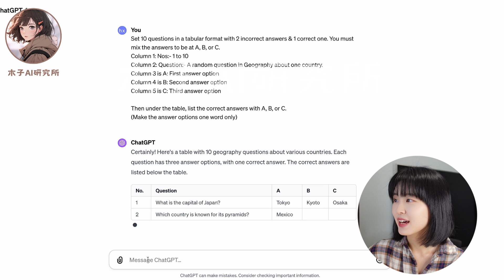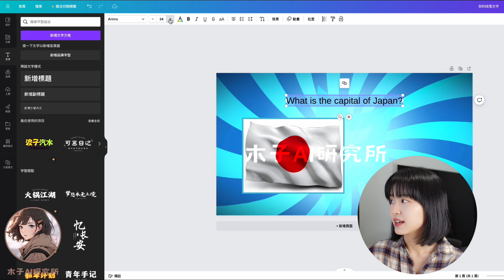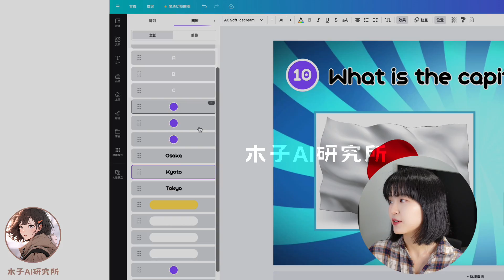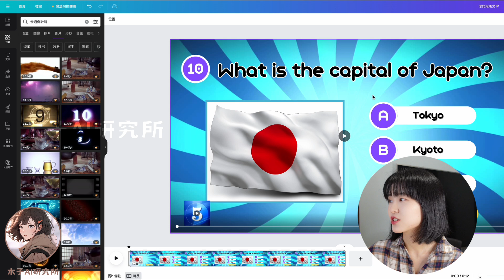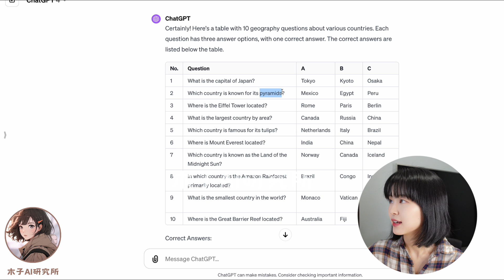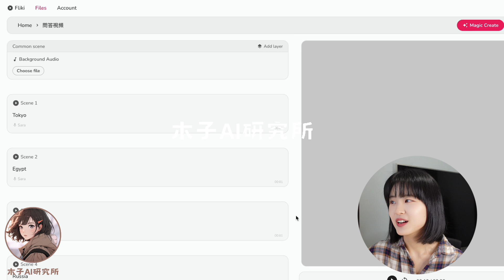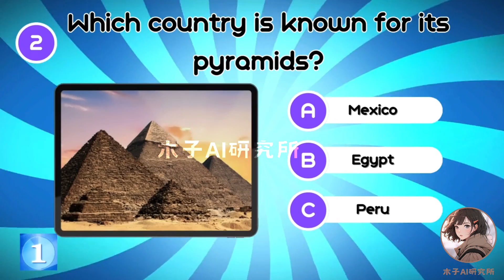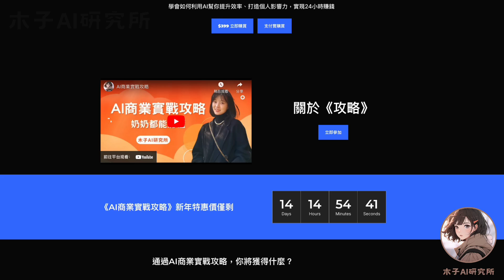【批量做視頻】AI做問答頻道，10分鐘500條病毒視頻｜月賺1萬美金｜AI Quiz Generator｜Canva&ChatGPT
📣 參加自研課程【AI商業實戰攻略】，保證讓你看完視頻真正真正學得會、用得好AI。

現在報名，還可以享受以下免費福利：
❤️報名學員，有機會享受木子1個月1v1項目陪跑服務（名额有限，先到先得）。

00:00 關於問答頻道
00:42 第一步
01:02 第二步
01:09 第二步-製作效果一
02:07 第二步-製作效果二
03:57 第二步-製作效果三
04:27 第二步-製作效果四
05:26 第二步-製作效果五
06:07 第三步
07:45 第四步
09:29 關於頻道運營的其他技巧
10:16 AI商業實戰項目

canva： （視頻中所用功能需會員，但現在可以領取30天的免費會員）